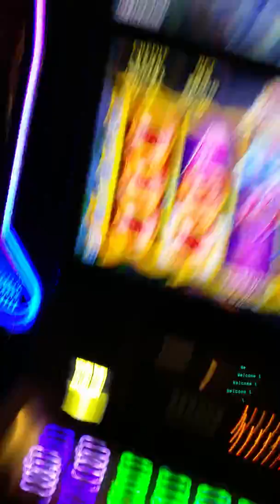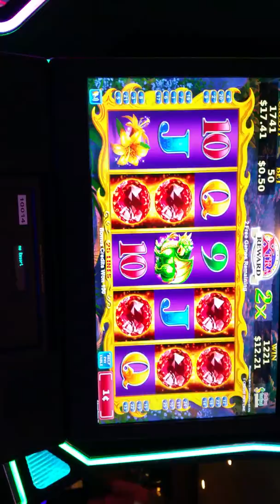**free spins** Volcano Rock Fire Slot machine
Pretty bad bonus... but I will definitely play again with a higher bet.